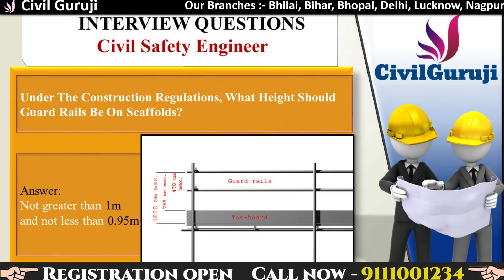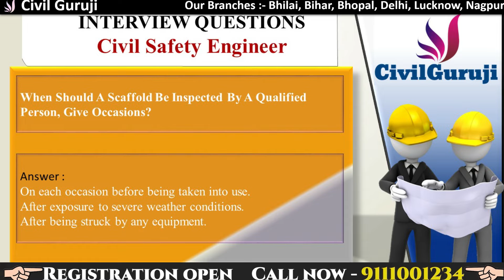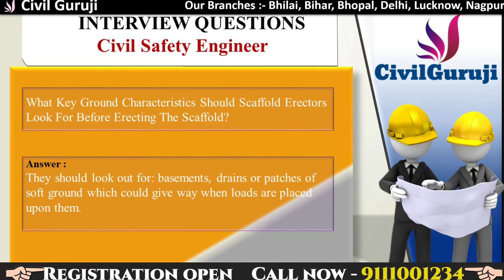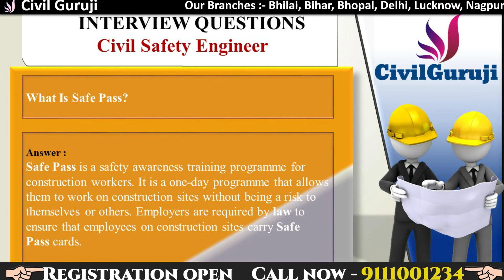CIVIL SAFETY ENGINEER INTERVIEW QUESTIONS BY CIVIL GURUJI